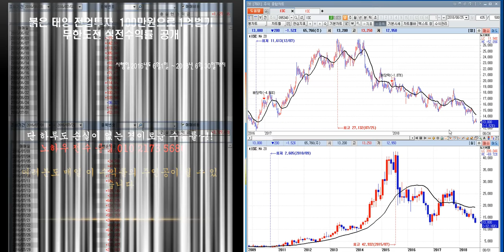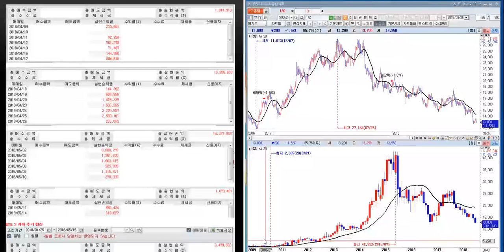차관성 종목분석 -ISC 미래 예측정보